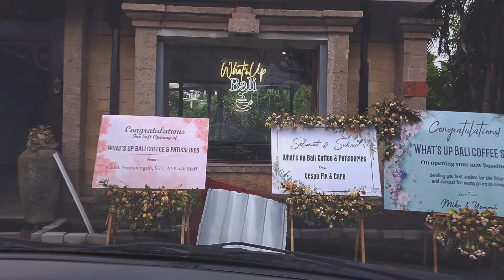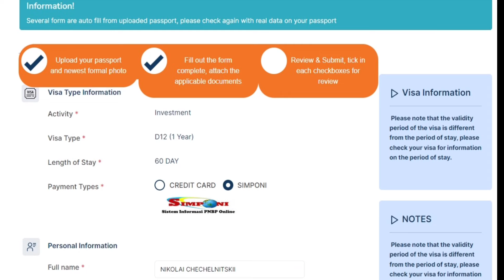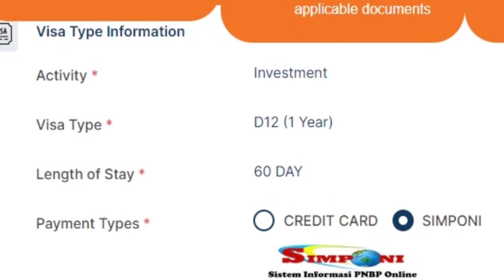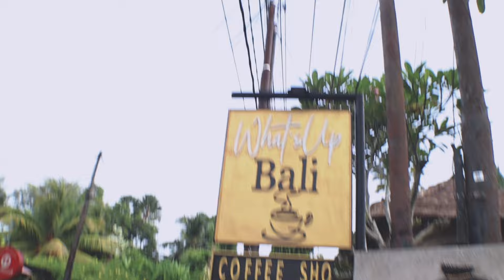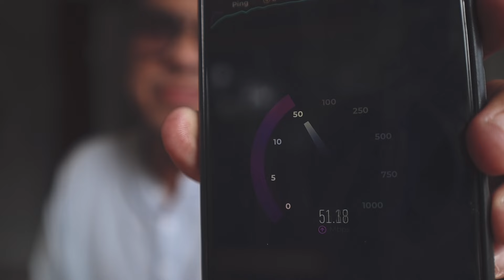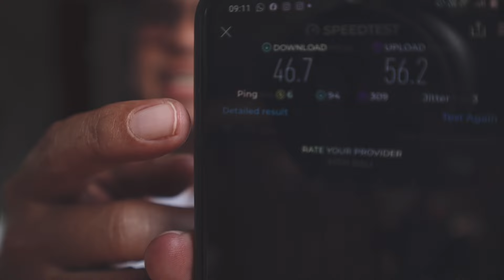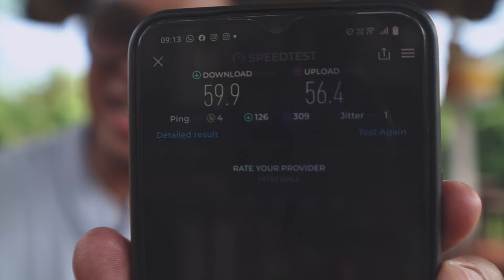Bali Multiple Entry Visa updates - Bali Travel Regulation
Watch this before applying for Multiple entry visa to go to Bali. New updates for the D12 multiple entry visa that allow you to in and out indonesia as many as you want for a year. The perfect visa for digital nomad who want to live in Bali..  Bali travel vlog. Bali visa

Safety Wing Insurance, suitable for traveler and Digital Nomad in Bali - better got covered since you are far from home and anything could happen. Click link bellow

To dowload the list of Do's and Dont's for foreigner in Bali

To set up a PMA and start doing business in Bali
To get more info for a Driving license which valid for 5 years,
To get B211A visa to stay up to 180 days (digital nomad)
To get D1 and D12  multiple entry visa for 1 year
To get Investor Kitas, retirement kitas, family kitas etc.

If you are planning to stay more than 90 days and using local number, you have to register the imei of your phone and pay the tax. Otherwise you can not use your phone